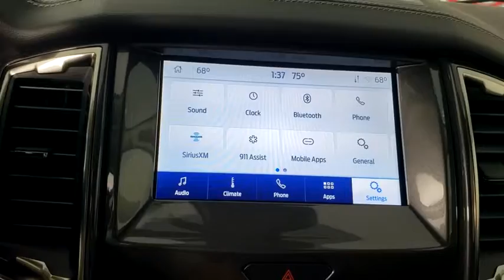2021 Ford Ranger Saint Johns, Jacksonville, Daytona Beach, Orlando, St. Augustine, FL 210515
Cactus New 2021 Ford Ranger available in Jacksonville, Florida at Bozard Ford Lincoln. Servicing the Saint Johns, Daytona Beach, Orlando, St. Augustine, FL area.